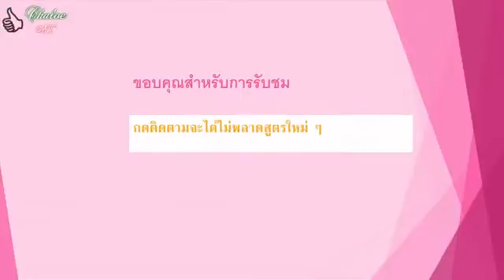เจ้าเป่าเปา หาเหยื่อรายใหม่ เด็กไรฉายแววฉลาดแต่เด็ก ไม่รักไม่ได้แล้ว